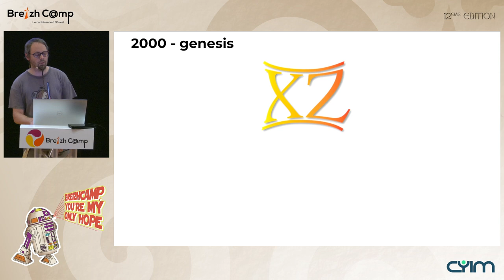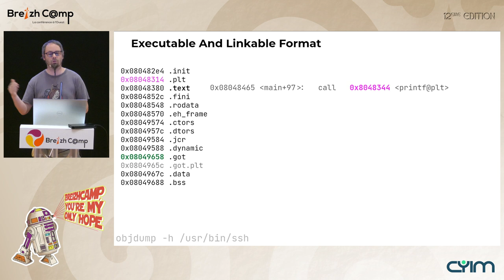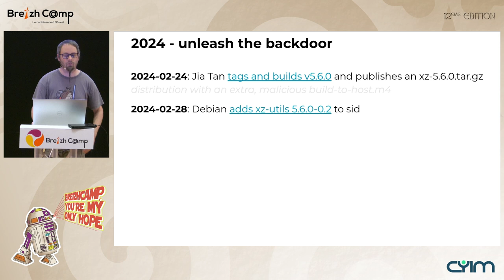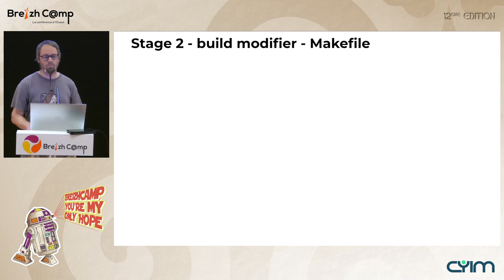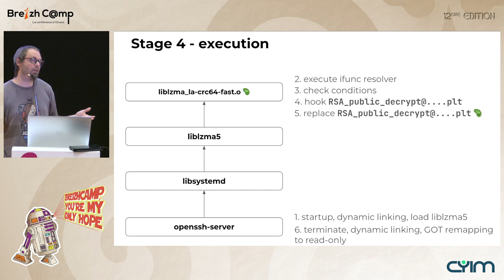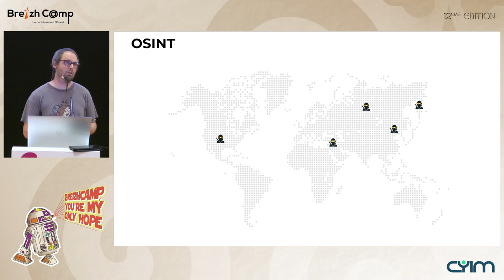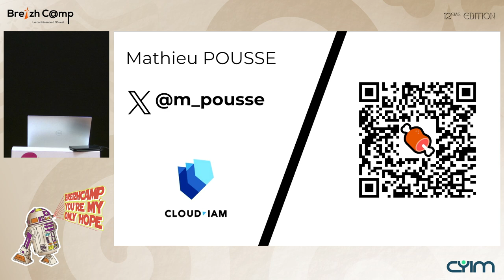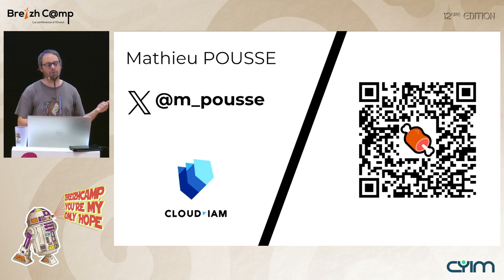Génération XZ (Mathieu Pousse)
Fin mars, un projet open-source qui propose une bibliothèque de compression, a été compromise par un des 2 développeurs. Il y a introduit un code malveillant permettant, à travers une ingénierie très poussée, d'exécuter du code sur un serveur distant via une simple tentative de connexion SSH 🤯.

Incroyable, impensable, mais nous venons de passer à côté d’une faille de sécurité qui aurait pu corrompre une grande partie des serveurs du monde entier.

Je vous propose de voir comment fonctionne cette faille en détail, analyse du code à l’appui, et comment elle a été poussée à l’insu de la communauté.